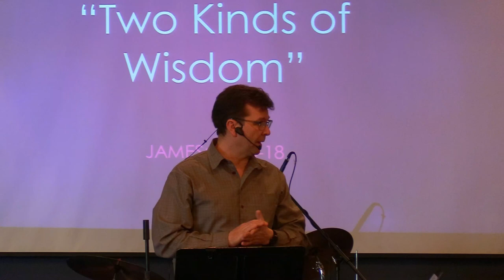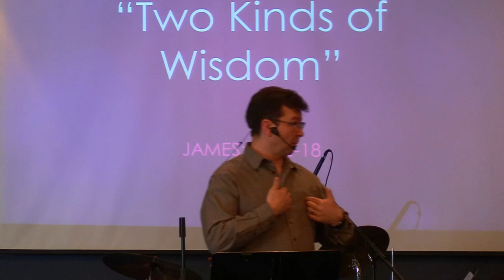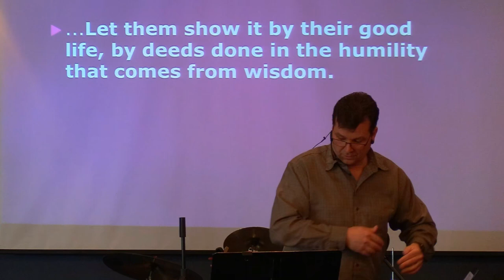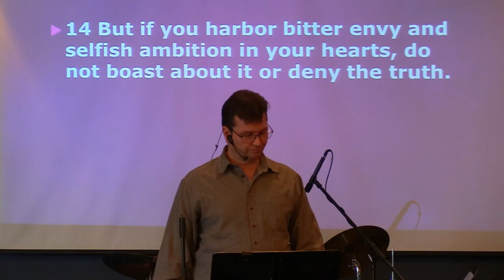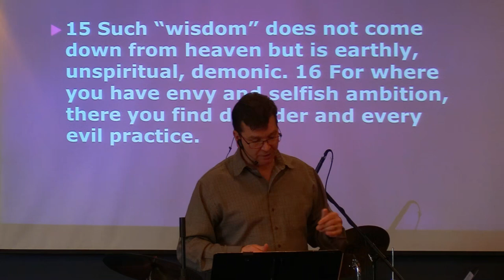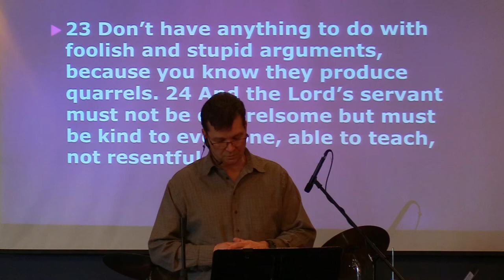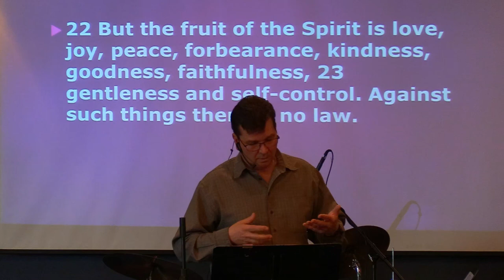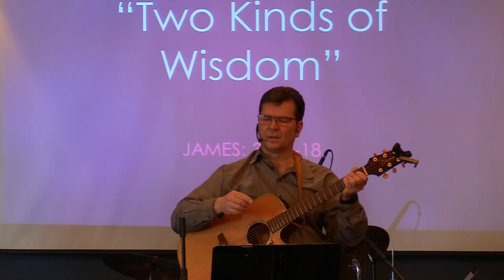April 23rd, 2023: Pastor Clint Lange - James 3:13-18 "Two Kinds of Wisdom"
April 23rd, 2023:  Welcome to Hillside Community Church of 100 Mile.  Today's teaching comes to us from Pastor Clint Lange and is based in James 3:13-18.